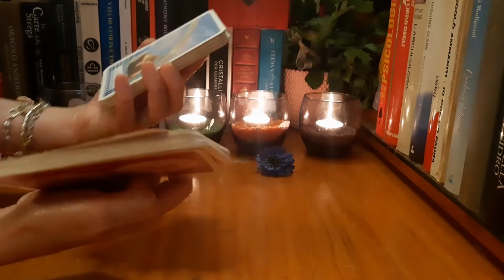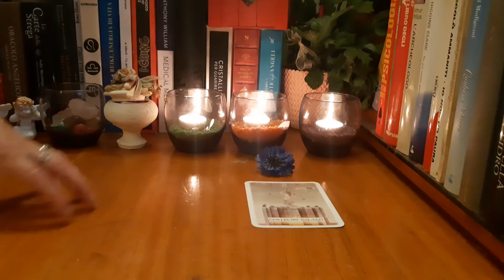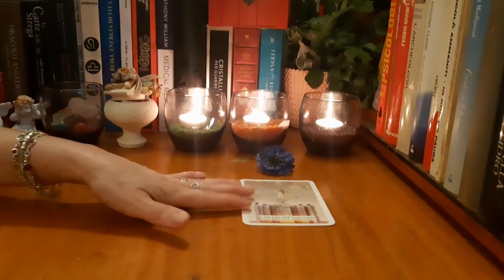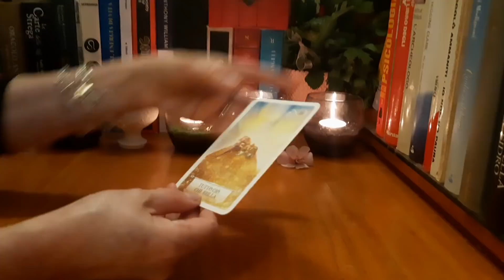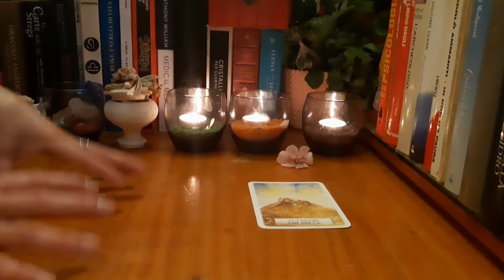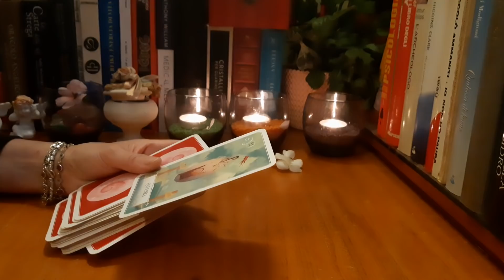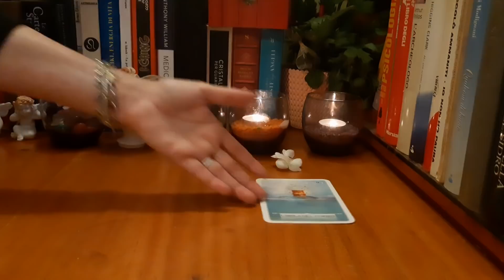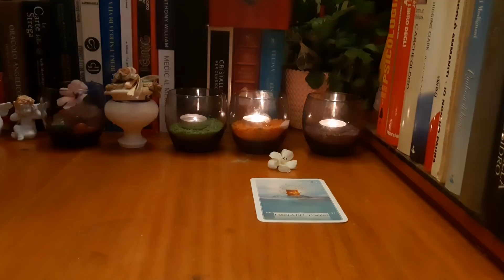Intreaba Oracolul🍀💞Pune o intrebare Oracolului si vezi ce raspuns are pt tine, ce sfat iti da!💞🍀